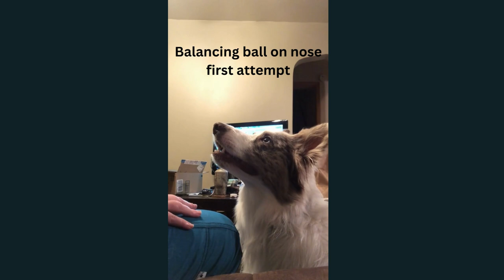Linus try's balancing a ball on his nose |Cute Collies Linus and Lucy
Linus's three attempts at balancing a ball on his nose.

If you are someone that wants to spend more time with your pets or have ever been interested in digital business check out this